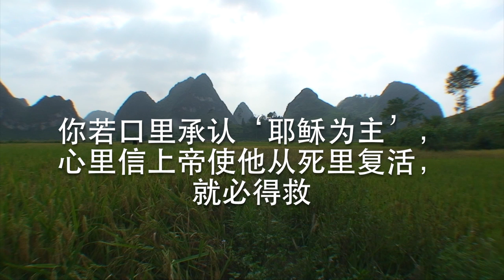The Story of Xiao Nong 小农的故事 - Zhuang Nong Language - New HD Full Movie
This live action evangelistic film for the Zhuang and related people groups of Southern China tells the story of a young farmer named Xiao Nong. When his mother gets sick, his traditional ways of burning incense to idols has no result. He hears the good news of Jesus Christ from a friend who relates the gospel story as a Zhuang-style animated presentation unfolds.